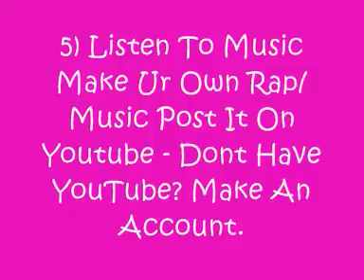10 Things To Do When Ur Bored!.wmv